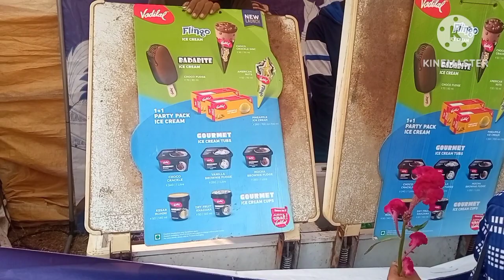ক্ষীরাই ফুলের বাগান।বাপের বাড়িতে এসে সবাই মিলে ক্ষীরাই ফুলের বাগান দেখতে এলাম